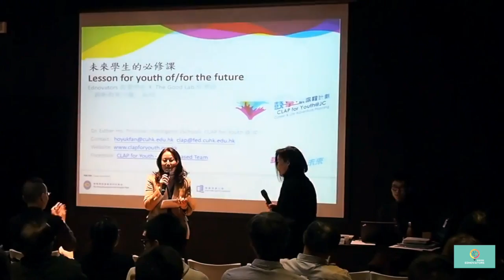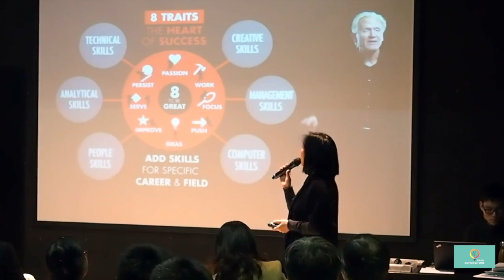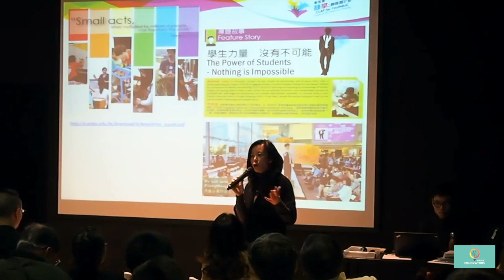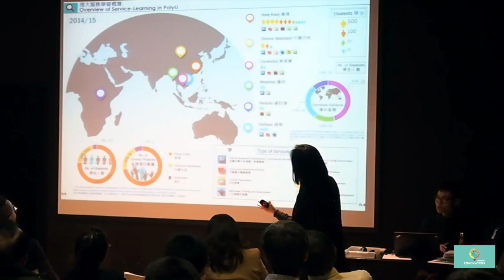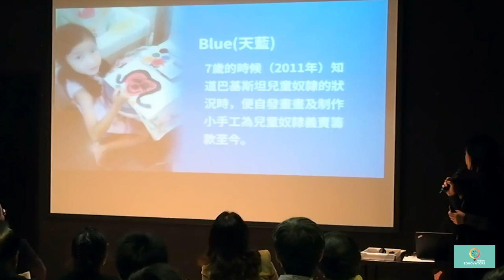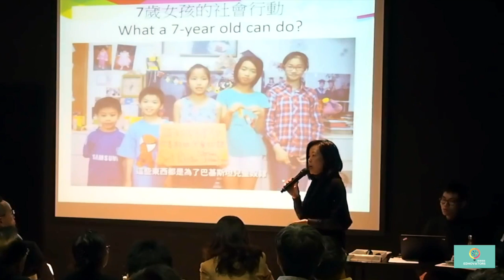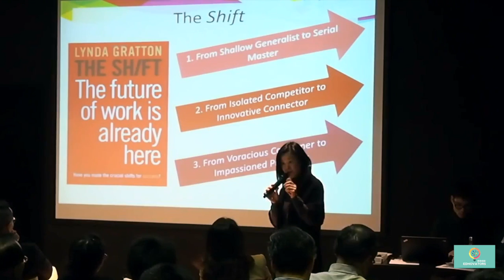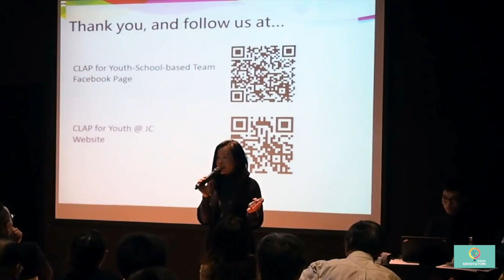「創新教育沙龍」第四節: 未來學生的必修課--何玉芬博士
我們要承認，學生今天即使順利畢業，也未必能夠覓得理想職業和生活，遑論發揮所長。那麼，老師家長如何導引學生，迎接未來挑戰？

很難答。所以，Ednovators教育燃新請來商界和教育界代表分享，希望來點啟示。幾位說了很多心得和觀察，但有個共通點：盲目追求成績，修讀精英科目其實不太有用；適應時勢、運用人際網絡、以及自由探索事物更能幫助青少年。

講者:
何玉芬博士
香港中文大學教育學院專業顧問、香港輔導教師協會有限公司榮譽顧問、賽馬會「鼓掌．創你程計劃」首席研究顧問（學校）
資深教育工作者，中文大學教育學博士，前迦密中學副校長。何博士積極推動生涯規劃教育，又致力培訓事業輔導教師。認為生涯不局限於工作和職業，鼓勵學生找到個人能力，發揮潛質，對未來作出深入思考、探索與行動，做好生命中每個角色，自主並終身學習。為中學生涯規劃書籍《尋找生命的色彩》、《生涯地圖》、《生涯規劃一本通》的作者。

主辦：
Ednovators 教育燃新 X The Good Lab 好單位

合辦:
Social Impact Fellows 社創新動力

媒體伙伴:
PMM Media

支持機構:
Snapask CreativeKids Da Vinci Education HK
Education for Good EDiversity 教育大同
Holistic Education Foundation Ltd. 全智教育基金
The Jade Club Sow Charity Foundation
Teach4HK 良師香港